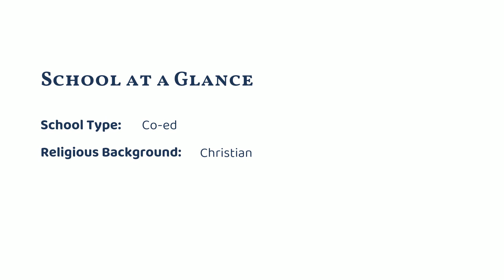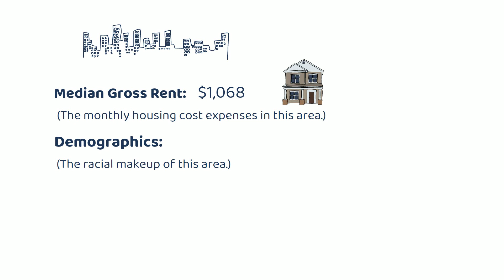West Shore Christian Academy (Shiremanstown, PA)